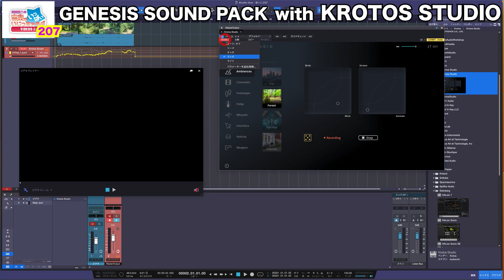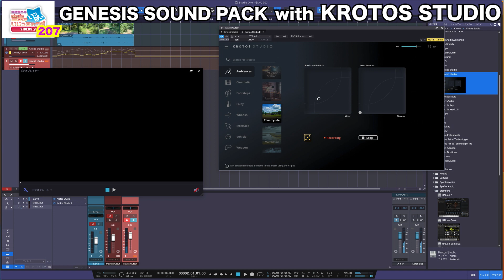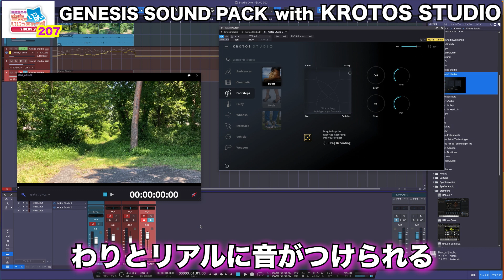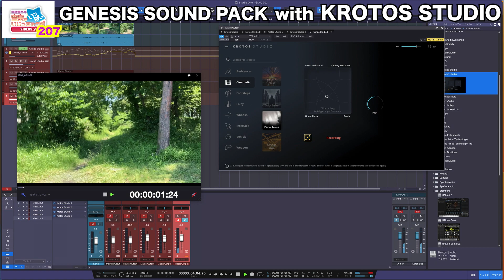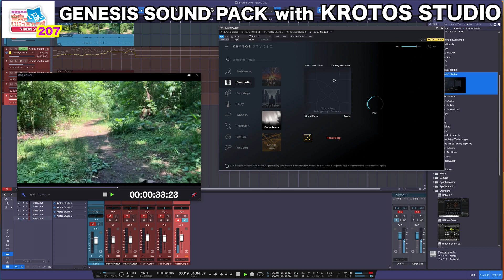田辺恵二の音楽をいっぱいいじっちゃうぞVIDEOS Vol 207"GENESIS SOUD PACK with KROTOS STUDIO続編"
00:00 オープニング
00:38 今回の作業の説明
01:05 オリジナルの動画の音声
01:46 KROTOS STUDIOの効果音①（自然音1）
02:50 オートメーションの書き込み
04:01 KROTOS STUDIOの効果音②（自然音2）
04:49 KROTOS STUDIOの効果音③（靴の音）
06:47 フィクション的な音付け①
08:14 フィクション的な音付け②
09:16 エンディング

音いじ第207回目は KROTOS STUDIO の拡張音源 GENESIS SOUD PACK の続編！ 今回はサウンドを試聴して選びながら、映像に合わせてリアルタイムで効果音を付けてみました！